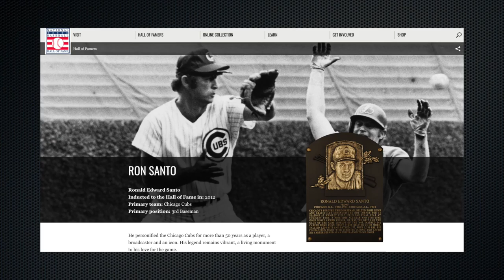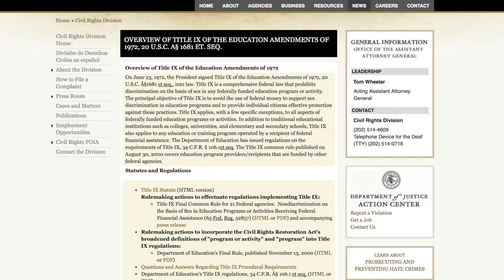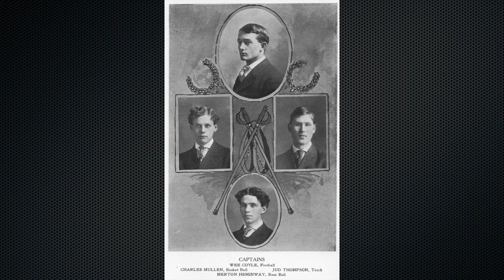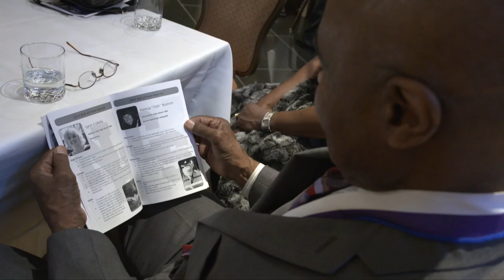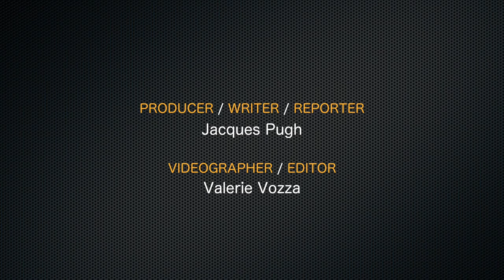Athletics Hall of Fame - Seattle Public Schools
Produced by the Media Operations Center at Seattle Public Schools TV. For more information about the SPS Athletics Hall of Fame